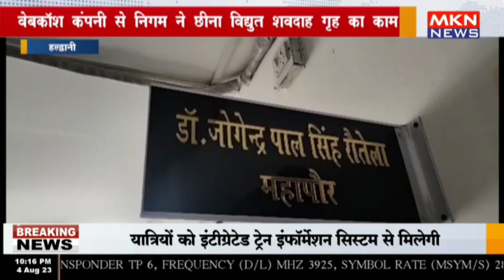हल्द्वानी - वेबकॉश कंपनी से निगम ने छीना विद्युत शवदाह गृह का काम